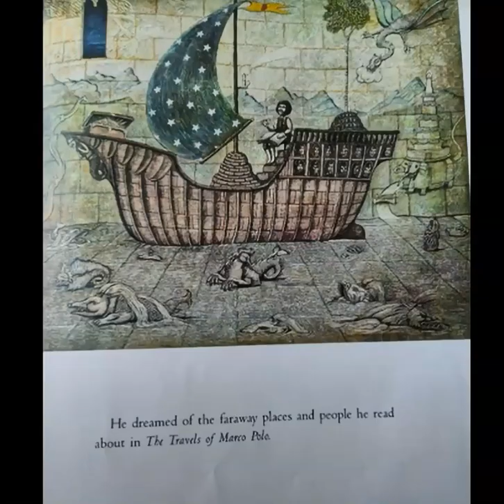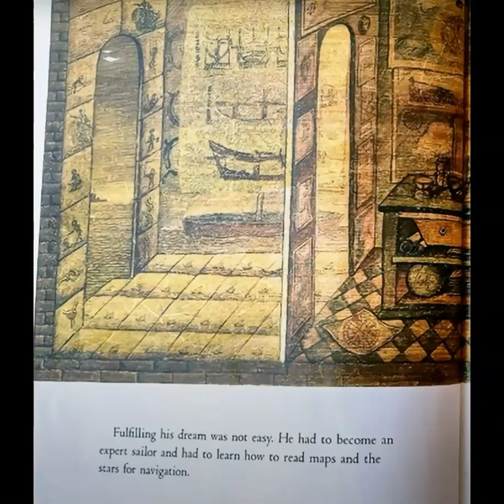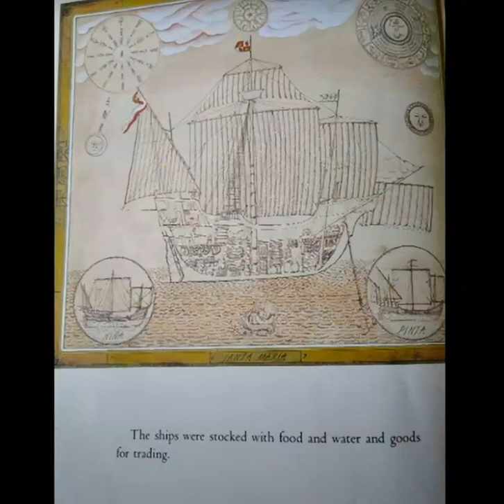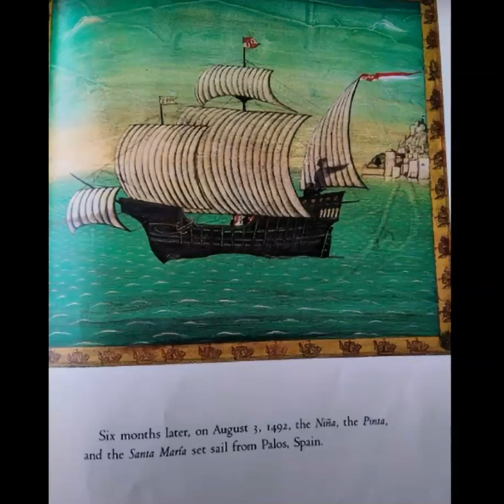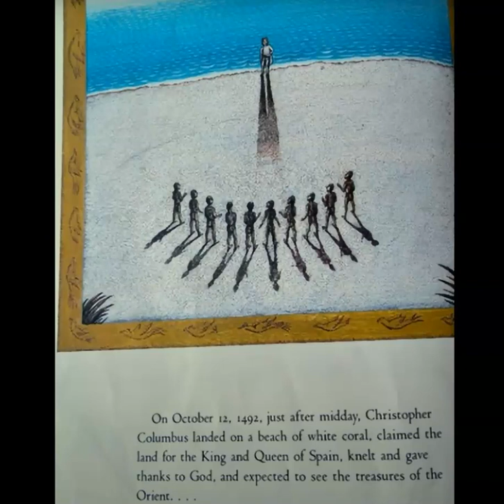Follow The Dream The Story of Christopher Columbus by Peter Sis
Illus. in full color. The 15th century comes alive in this splendidly original picture book about Christopher Columbus. "The illustrations, executed in a variety of media, show scenes from the explorer's life as well as some imaginary creatures that populated the Europeans' picture of the outside world at that time. The details on each page invite individual readers to pay close attention, but the brief, clear text and framed illustrations lend themselves equally well to group sharing. Make room on your crowded Columbus shelf for this one.